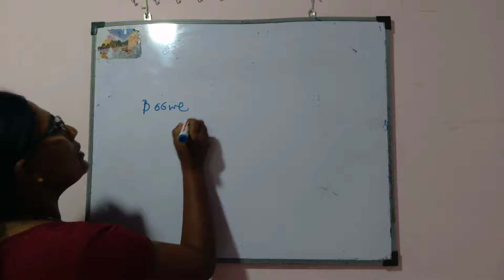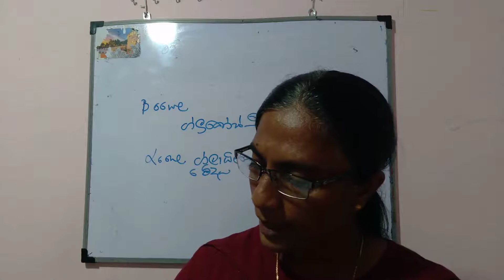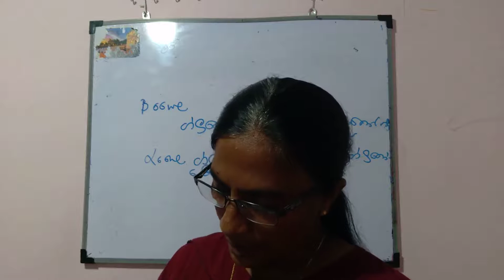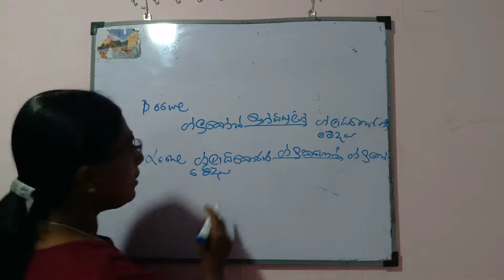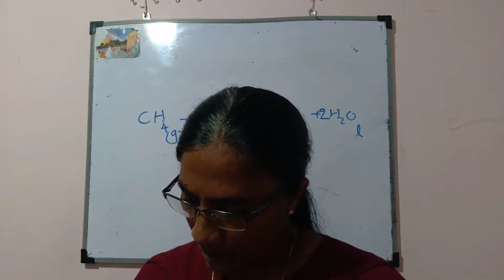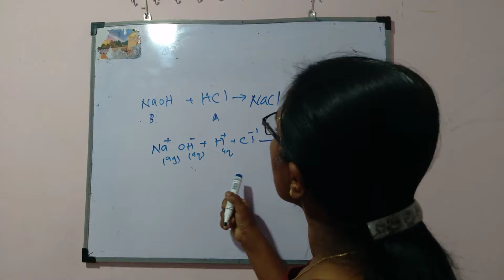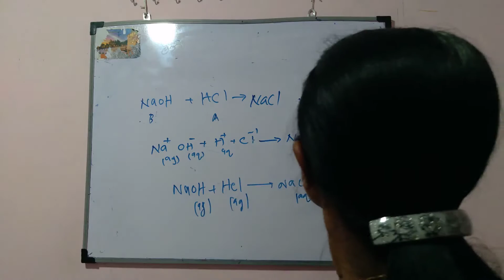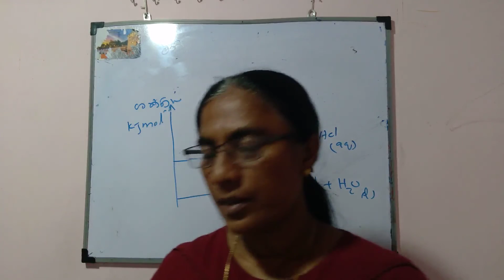Past paper Discussion | විද්‍යාව | Science | 2020 Essay Paper | O/L | Episode 01 | Rachana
2020 O/L ESSAY PAPER